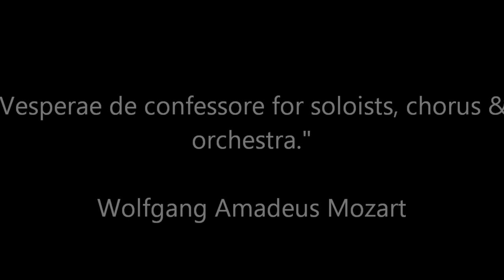Lionello Giuliano Forttes,2010.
Replica de fotografia en oleo sobre cartón Piedra, del año 2010.